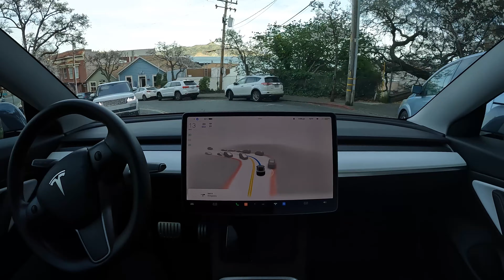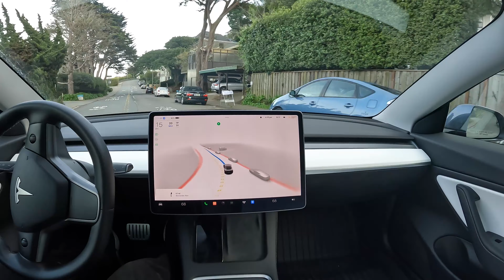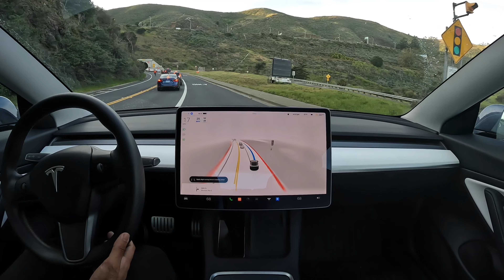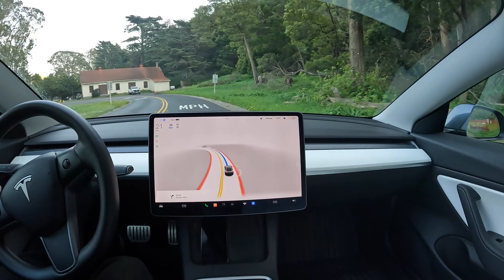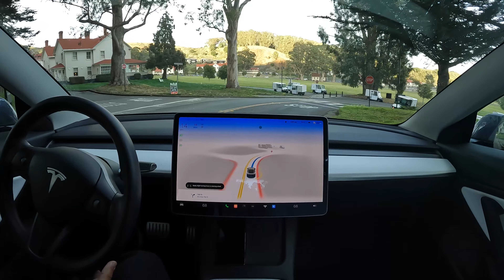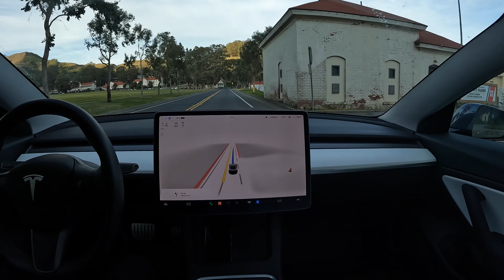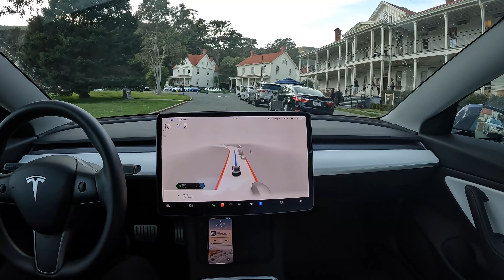Raw 1x: Fort Baker on FSD Beta 10.10.2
FSD Beta 10.10.2 drives to Fort Baker in California